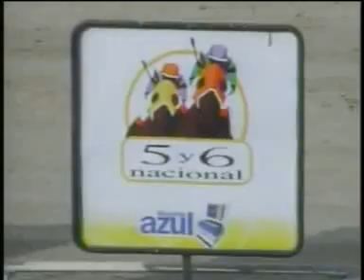3V 5Y6 DOMINGO 4 MARZO LA RINCONADA AUDIOHIPISMO